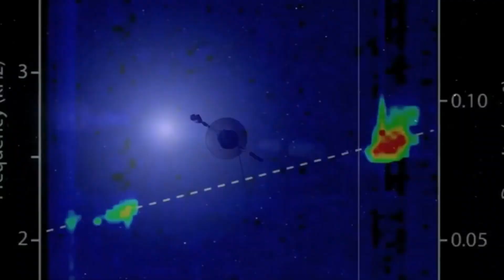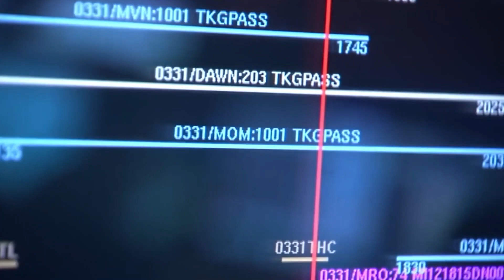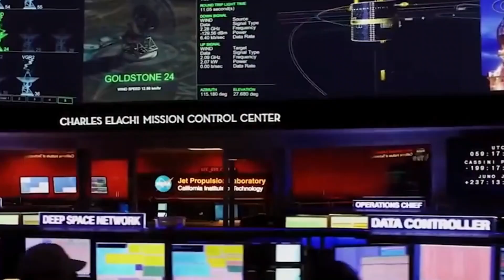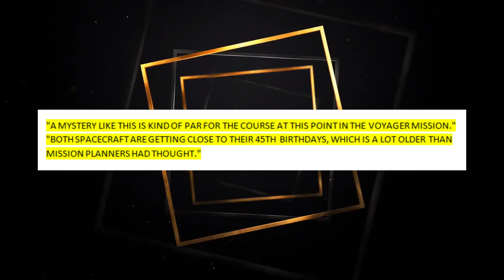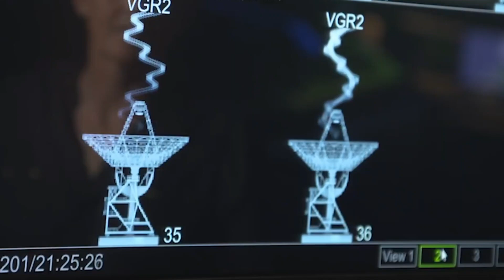Voyager Sending Back TERRIFYING Data To Earth!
At the moment, the Voyager 1 spacecraft is on a dangerous and strange trip through deep space. It and its sister project, Voyager 2, have both left the Solar System and are now in the space between the stars. This makes them the man-made things that are the farthest away from Earth. About 14.6 billion miles separate Voyager 2 from the Earth. When people are so far apart, anything could go wrong. Add to that the fact that these are old ships, since the Voyagers have been in use since the 1970s. So, when Voyager 1 started sending home strange, garbled nonsense instead of telemetry data in May of this year, NASA engineers could have been blamed for calling it a day and having a drink to celebrate what may have been the most successful space mission in human history.